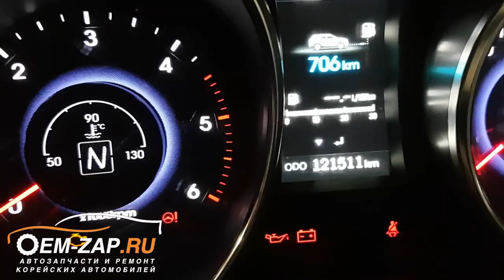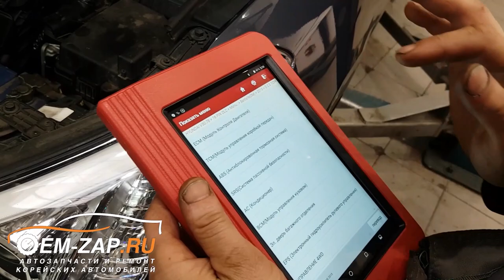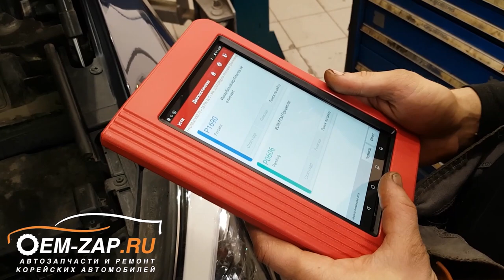Замена цепей ГРМ D4HB 2.2 Hyundai Santa Fe 2012 121000 км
Находимся по адресам:
👇👇👇👇👇👇👇👇👇ЖМИ КНОПКУ "ЕЩЁ"👇👇👇👇👇👇👇👇👇
Замена цепей ГРМ Хендай Санта Фе 2,2 D4HB 2012 года

Возвращаемся к теме покупки б/у автомобилей.

В данном видео становится понятно, что автовладелец не производил диагностику автомобиля Хендай Санта Фе 2012 года перед покупкой. А, зря! Посмотрите как растянута цепь ГРМ, которые в среднем ходят не меньше 150 т.км! Скрученный пробег на лицо, мы не утверждаем этого, может машину использовали на треке, где производили резкие ускорения и торможения двигателем, что цепь стала работать на пределе на 121 т.км.. Да и по другим параметрам видно, что автомобиль повидал виды, при этом не видел правильного обслуживания.

В любом случае нужно проверять автомобиль перед покупкой и уже от результатов диагностики принимать решения о покупке. Да, и всегда есть аргументированный торг с владельцем, чтобы потом затраты не били сильно по бюджету и не было разочарований о покупке.

Помимо комплекта цепи ГРМ на этом Хендай Санта Фе с двигателем D4HB поменяли шкив коленчатого вала, который из-за изношенного демпфера вывел из строя натяжитель ремня генератора и сам ремень, их мы тоже поменяли. Также была поменяна трубка системы кондиционирования, дала трещину.
p

Север
🕘🔛🕗 График работы: с 9 до 20 без выходных.

hyundai, Hyundai santa fe, hyundai santa fe 2.2, hyundai santa fe 2.2 d4hb, хендай, хендай санта фе, хендай санта фе 2.2, хендай санта фе d4hb,